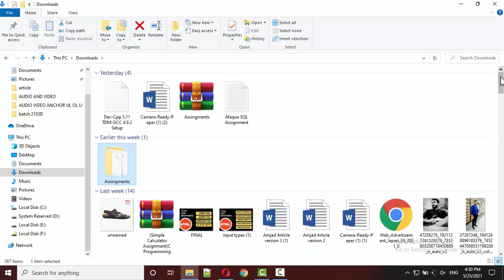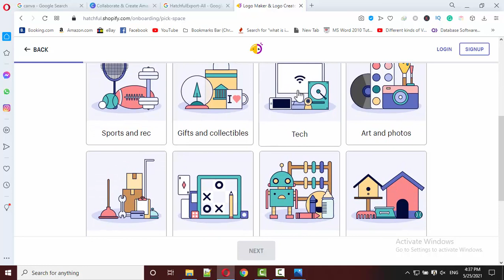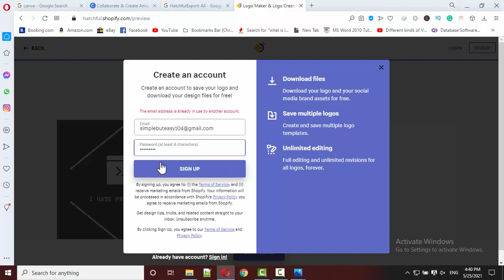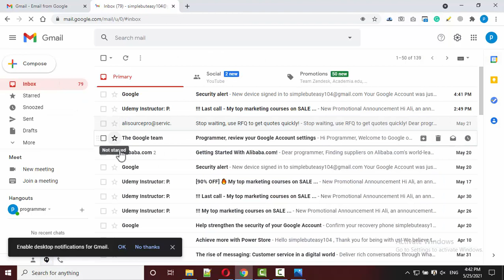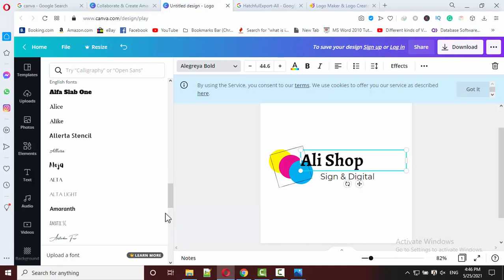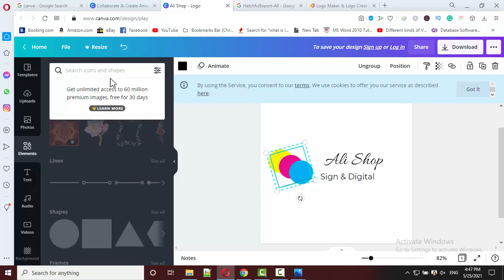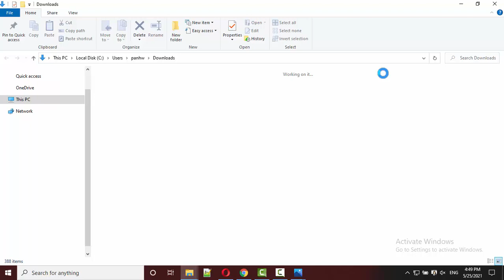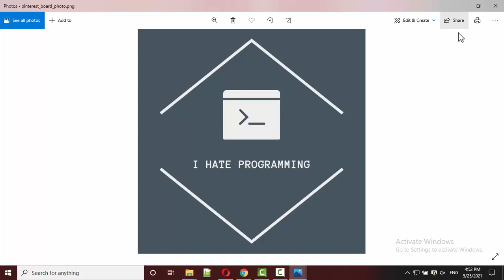CREATE FREE LOGO WITH CANVA AND HATCHFUL LOGO MAKER SITES WITH TRANSPARENT BACKGROUND